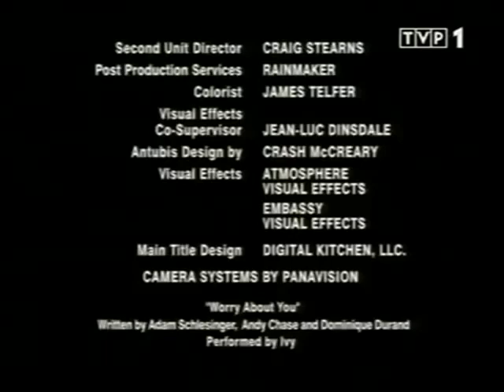Mark Carliner Productions/Touchstone Television/Sony Pictures TV International (2004)